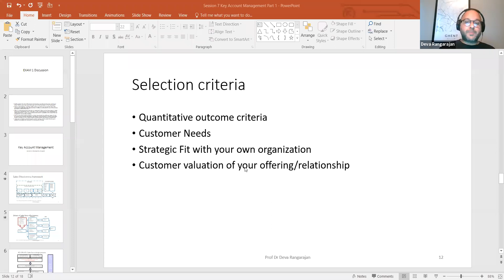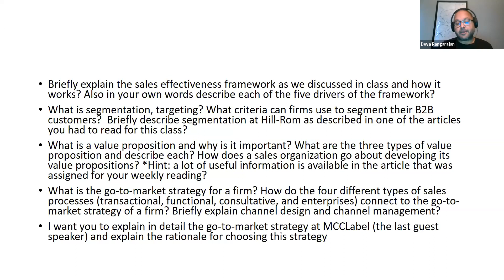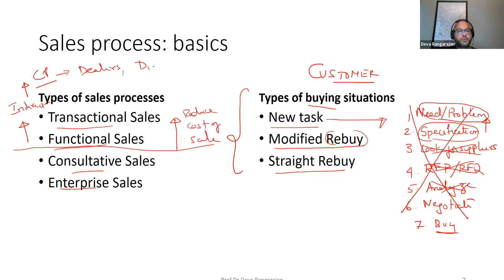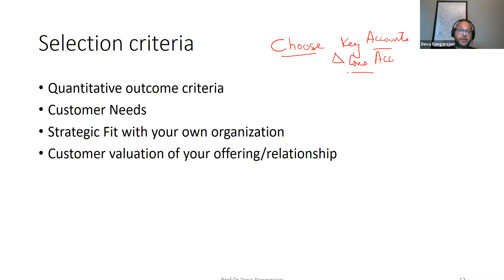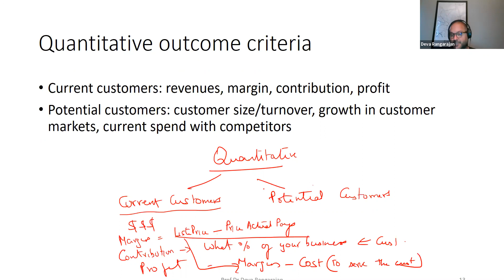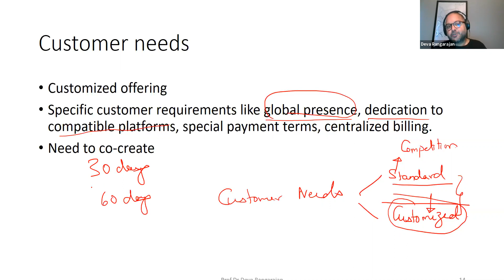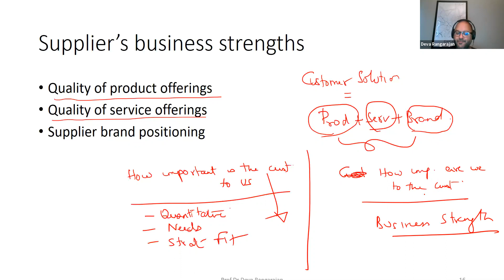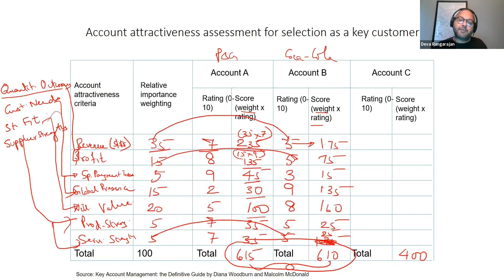Key account management Session 1